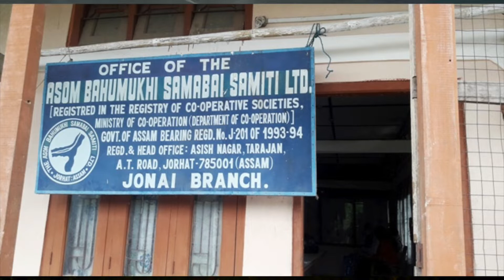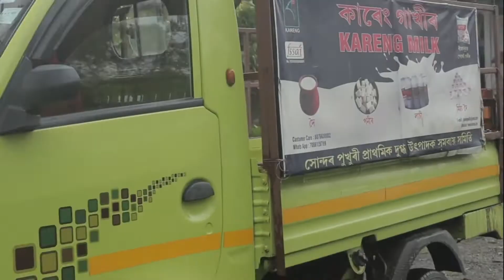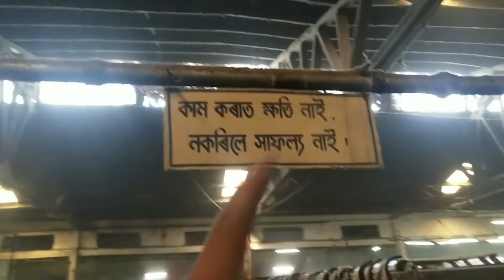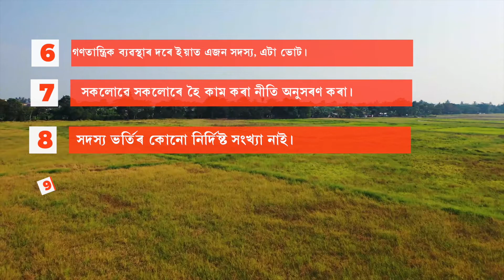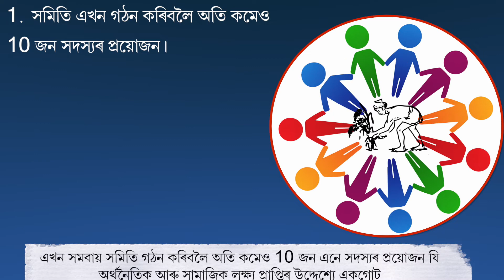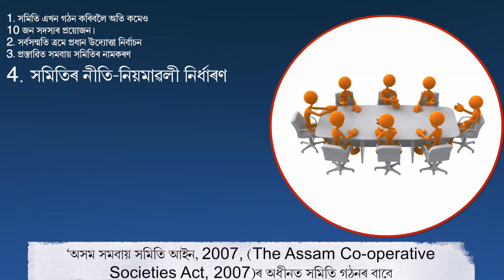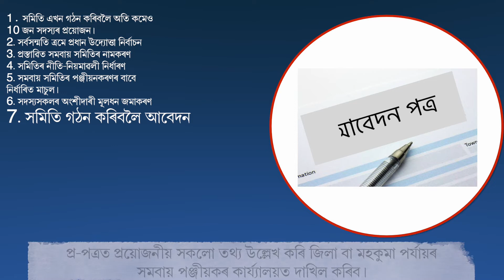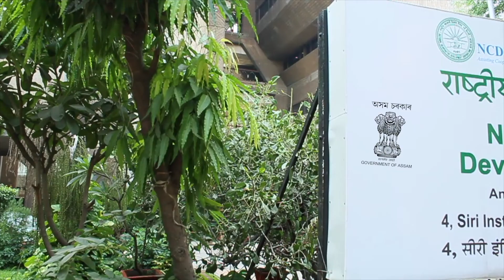ASSAM : Guidance Video Coop Formation